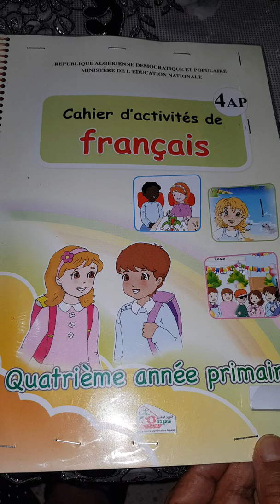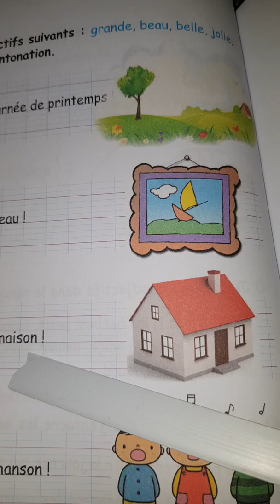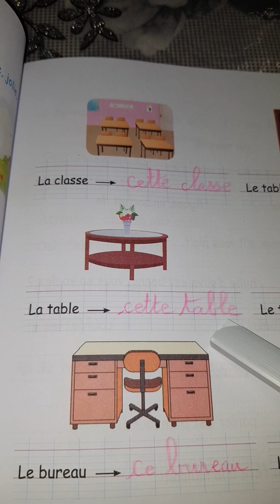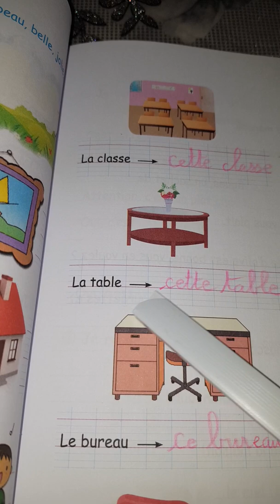4 AP : CAHIER D'ACTIVITÉS PAGE 38 ET 39